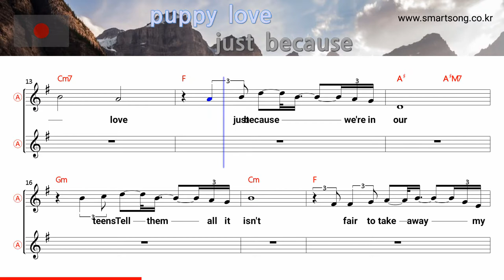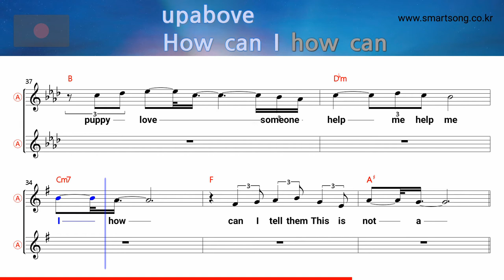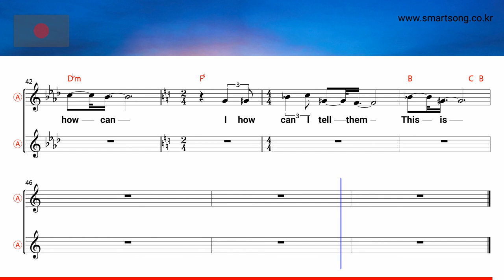Puppy love - Paul Anka (Alto Saxophone Sheet Music Bb Key / Karaoke / Easy Solo Cover)